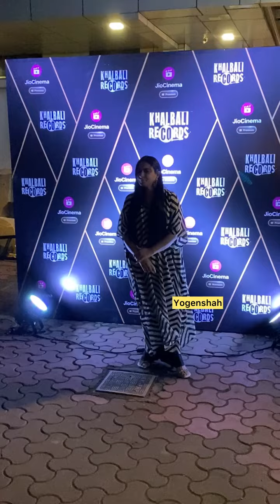Khalbali Records Launch party Jiya shankar Abhimanyu Dino James Rithvik Dhanjani And Many More